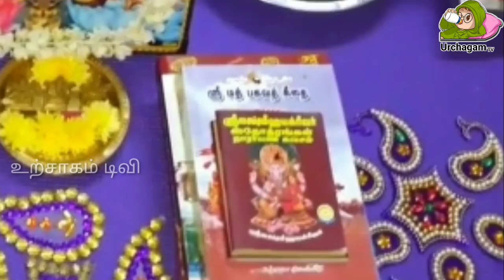நாளை மிக அபூர்வமான நாள் ! இந்த பூஜை வீட்டில் செய்தால் ! நினைத்தது கட்டாயம் நடக்கும் !